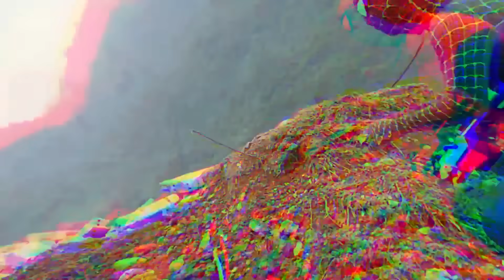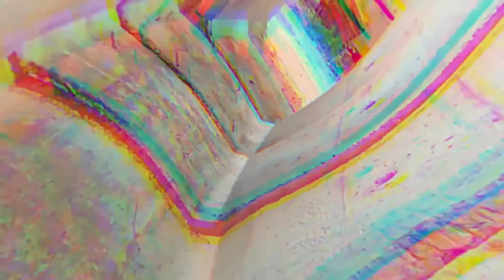TEAM SPIDER-MAN vs BAD GUY TEAM In RealLife | TEAM SPIDER: Battle BAD-HERO TEAM ( Live Action )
* These Stunts Were Made By Professionals . PLEASE, DO NOT TRY IT AT HOME ! *